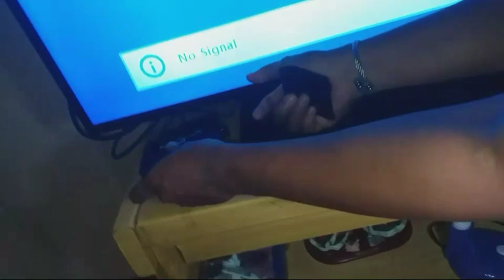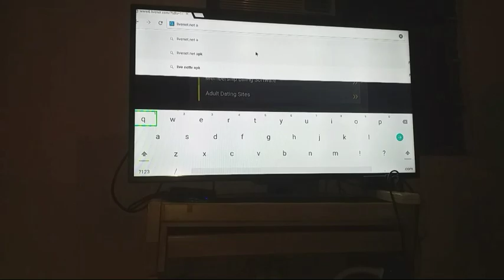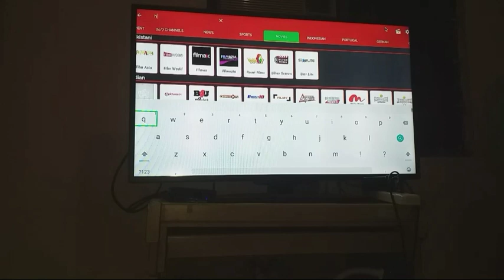MXQ PRO 4K (5G) TV BOX & MINI WIRELESS KEYBOARD|UNBOXING & INSTALLING| ANG DAMI CHANNEL!!!